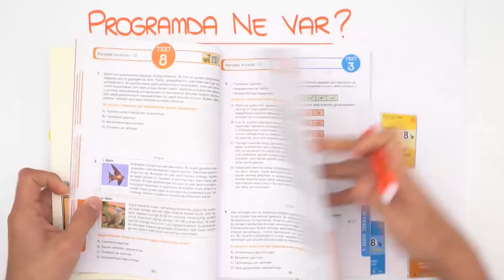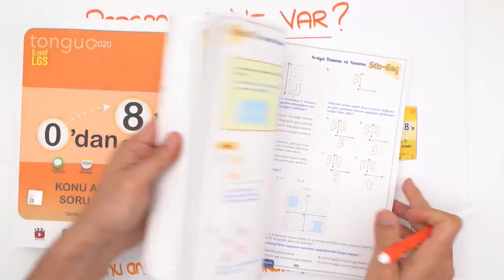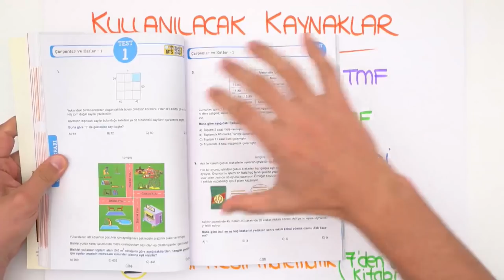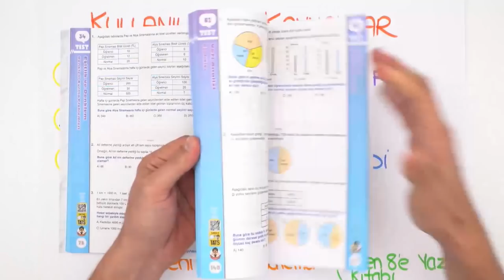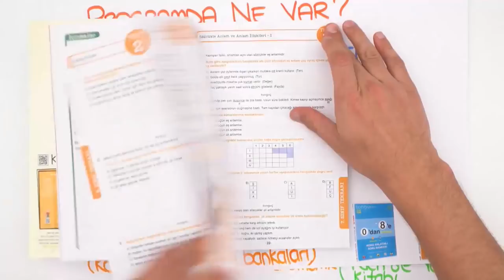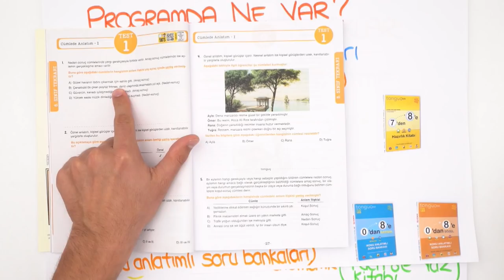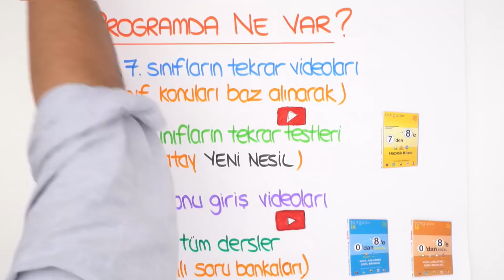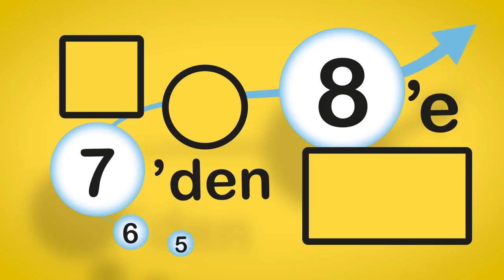7'den 8'e Hazırlık Kampı Başladı!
7'den 8'e Hazırlık Kampı Başladı! 5,6,7.Sınıf konularını tekrar edip 8.sınıfa hazırlık yaptığımız bu videoları sakın kaçırma! Peki bu programda neler var? Kullanılacak kaynaklar neler? Ve daha fazlasını sana bu videoda anlatıyoruz.😊